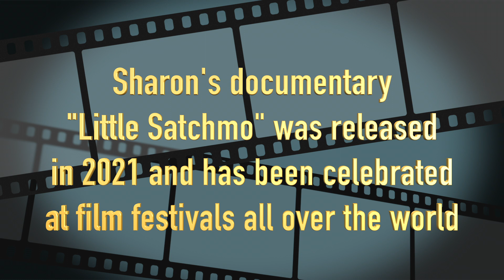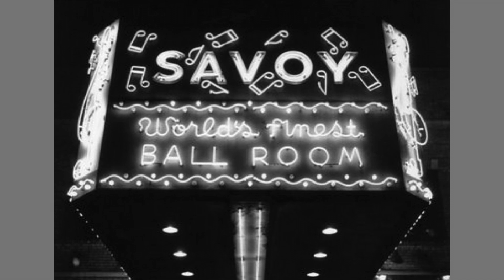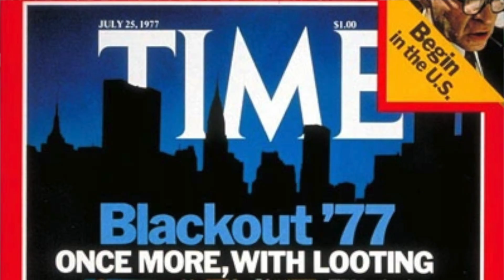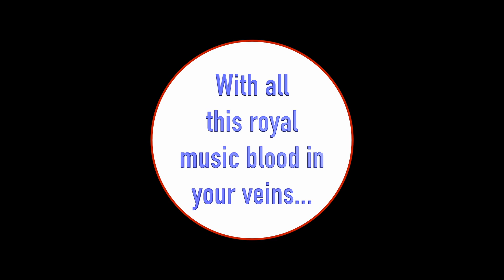Sharon Preston-Folta (Born 1966 :: New York, NY) - The Music People Project Interview #30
The Music People Project Interview #30

Sharon Preston-Folta